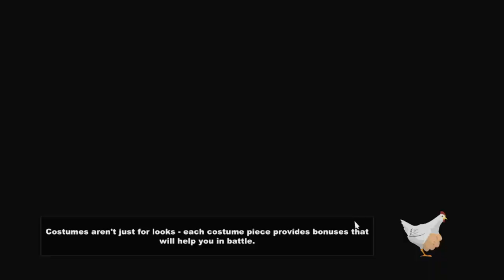South Park: The Stick Of Truth Part 21